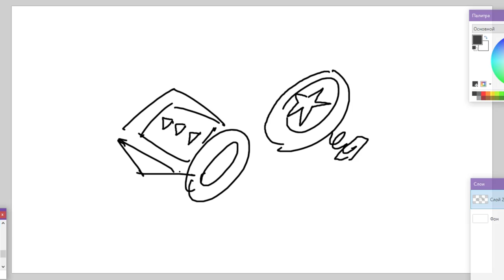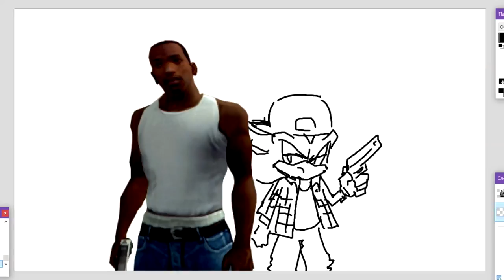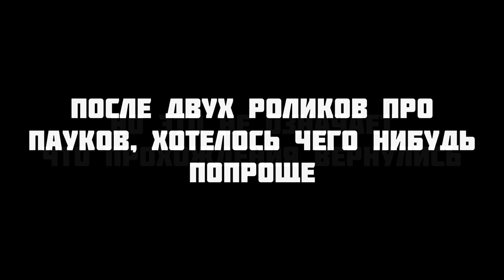Sonic World DX - Анимации есть, а игры НЕТ.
Вот и миновала ежегодная и в этом году юбилейная выставка фанатских игр по Сонику SAGE.
Много же она новых и интересных игр нам показала...и вот это.

Да, Sonic World, этот кусок реликта, образец жизнедеятельности мамонтов вновь появился чтобы пугать детей по ночам и я просто не мог пройти мимо!
Но и полноценный обзор делать не хотел.